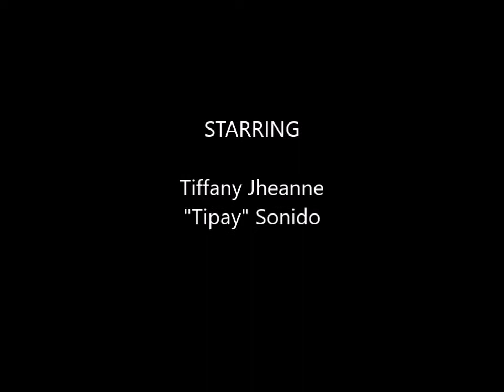sing and dance of a 2 yr old kid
random events, random thoughts, random videos